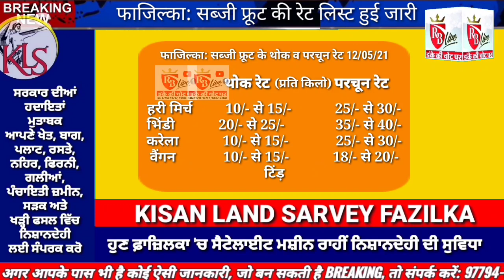फाजिल्का: सब्जी फ्रूट के आज के रेट, मार्केट कमेटी सचिव ने जारी की लिस्ट 12/05/21